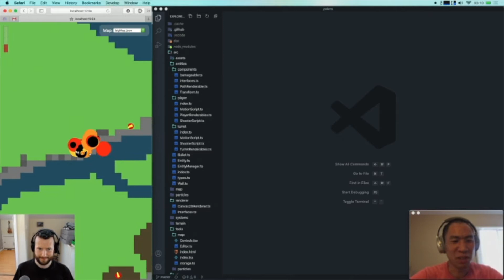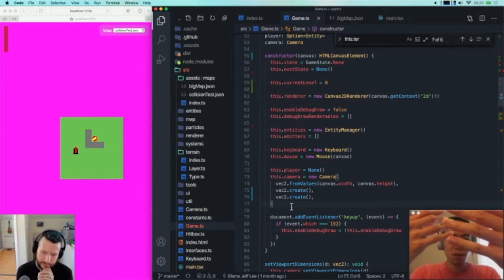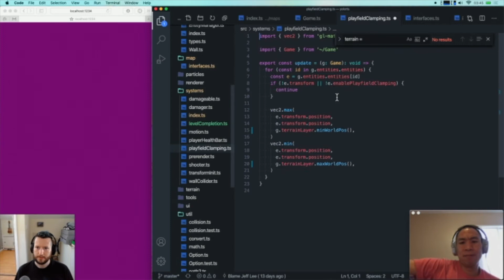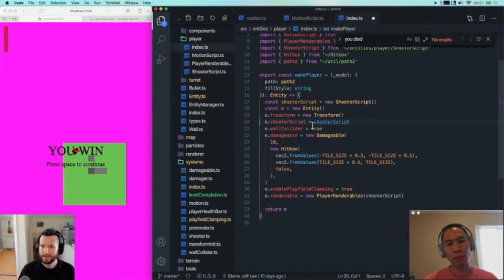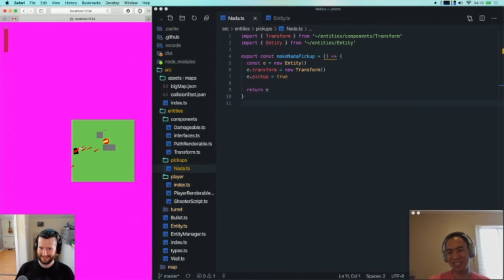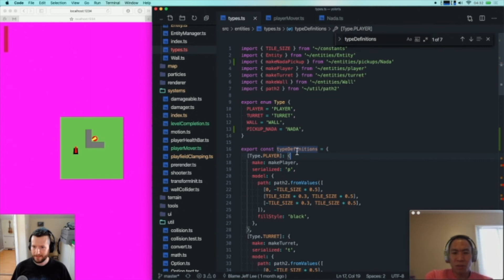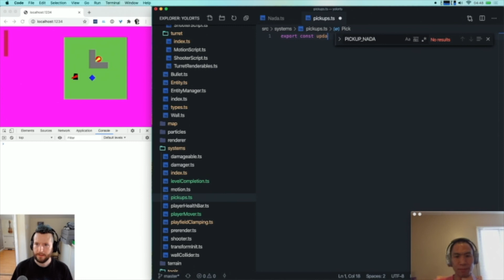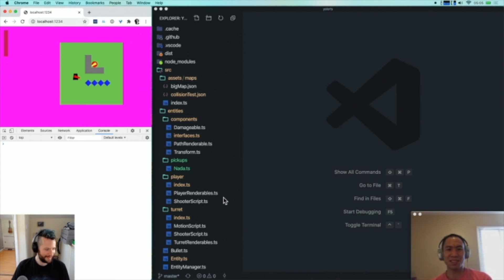Session 20: The Monkey's Paw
Now you can beat levels, but the levels just loop. Also, you can grab pickups, but the pickups do nothing.